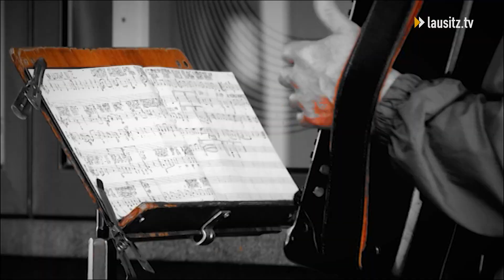Augenblick mal ...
... mit Jana Drews

Was wollen wir wirklich?